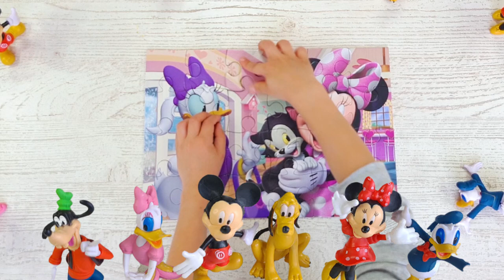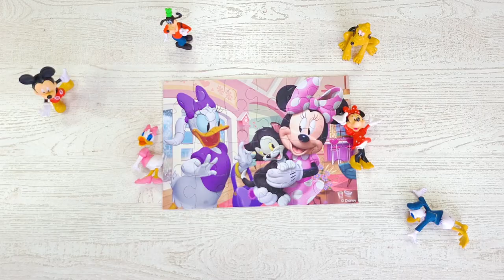🐭 Minnie Mouse Puzzle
We are presenting Minnie Mouse Puzzle
Learn to Concentrate, Learn to Puzzle
Kids relaxation with toys
Educative playing for kids and toddler
Study with Mickey Mouse and Friends
Characters: Minnie, Daisy